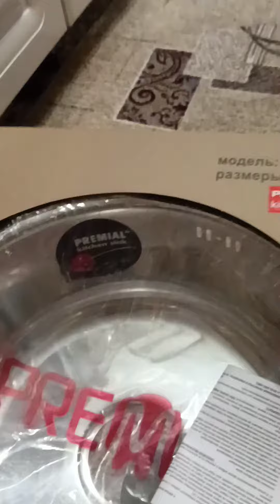Покупочка новой мойки 💸👍Меняем старую 💸🏡Обновляемся 🏡🏡🏡